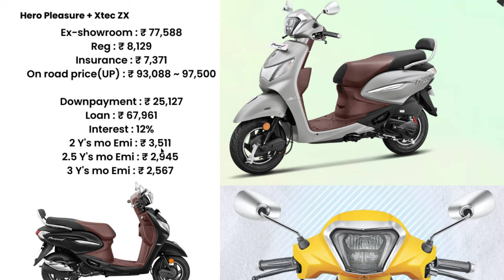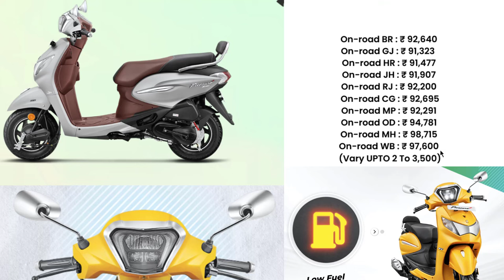2023 Hero pleasure plus xtec price | pleasure plus xtec zx on road price,loan price,kisht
Hero pleasure plus xtec e20 obd2 launched with new colour. explained pleasure plus xtec zx on road price with downpayment and bank loan price with emi.

01:03 pleasure plus xtec zx statewise price

SOURCE - OWN and Heromotocorp.com officials